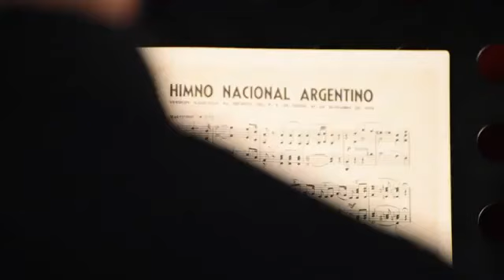HIMNO NACIONAL ARGENTINO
Interpretado por la Asociación Verdiana en el recinto de la Cámara de Diputados de Entre Ríos
Homenaje a los Veteranos y Caídos en la Guerra de Malvinas